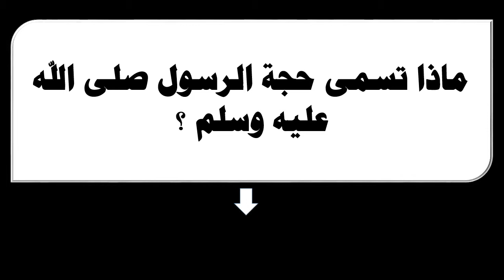ماذا تسمى حجة الرسول صلى الله عليه وسلم ؟